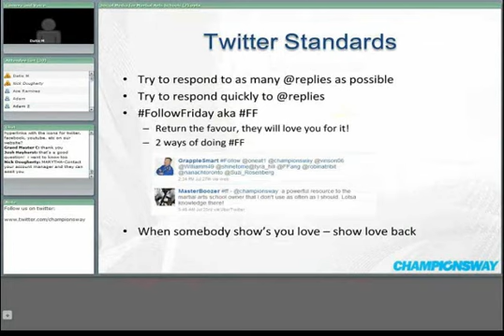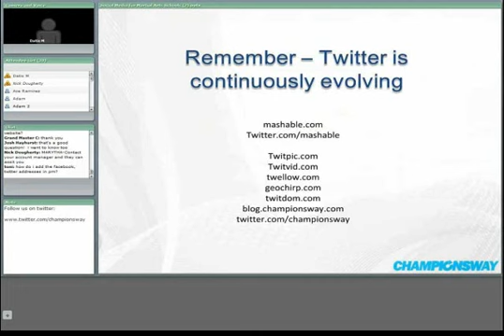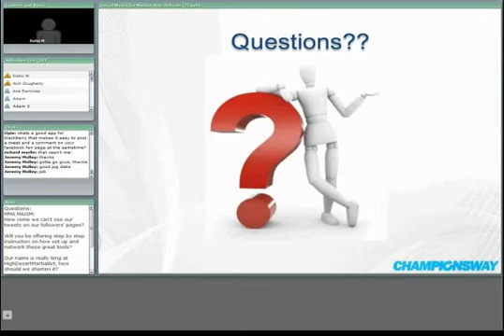Twitter 101 For Martial Arts Schools Webinar Part 7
Part 7 - ChampionsWay, world leader in Martial Arts Software, Martial Arts Consulting, and Martial Arts Billing presents another great webinar covering basic Twitter principles and how you can effectively get your Twitter account started or restarted for your Martial Arts Business.